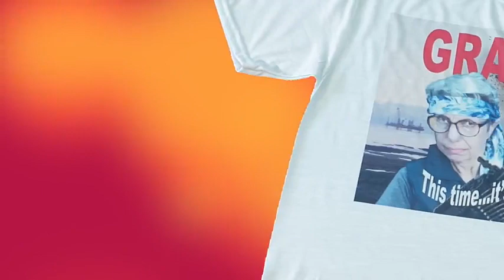Pelosi Resigns to the Inevitable - Happy Thanksgiving!